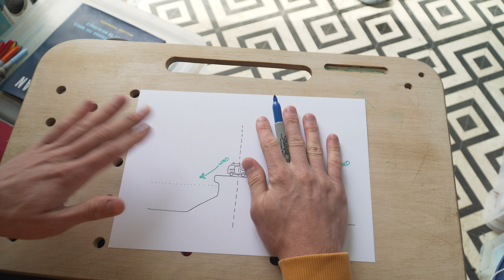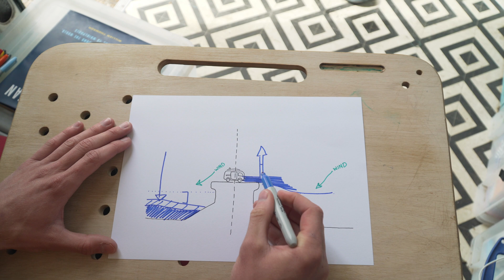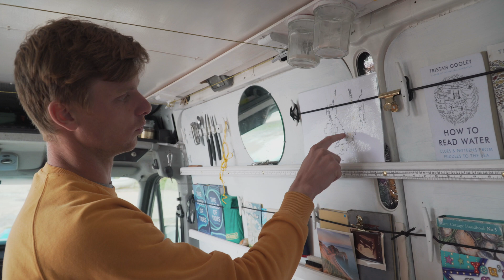06 // HOW THE WEATHER AFFECTS THE TIDE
LIKE this video: if you learnt something new…

Location: St Margarets Bay / Time: 0600 UT+1 / Lat: 51N / Lon: 001E / Tide: Rising / Wind: Blowing North / Current: Flowing North / Pressure: 1012mb / Air: 14C / Water: 11C

Keep your eye out for Episode 7, coming out on the next new moon..